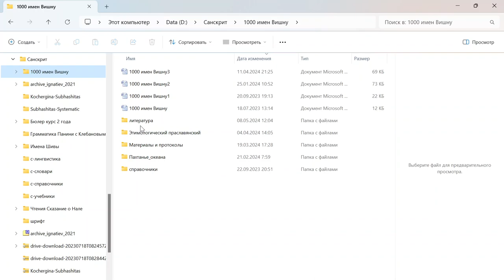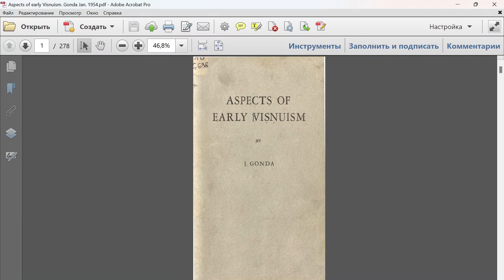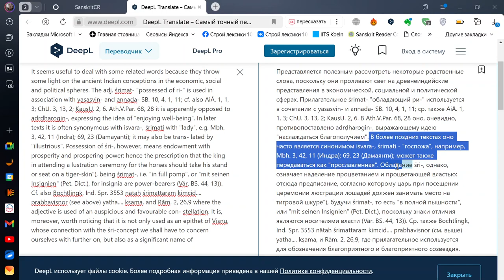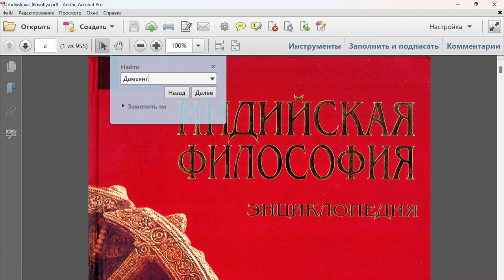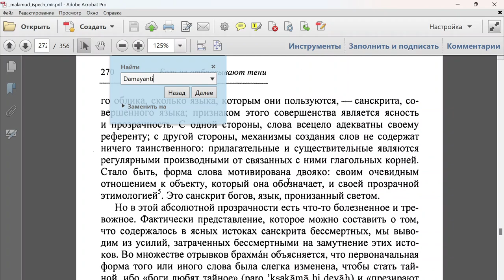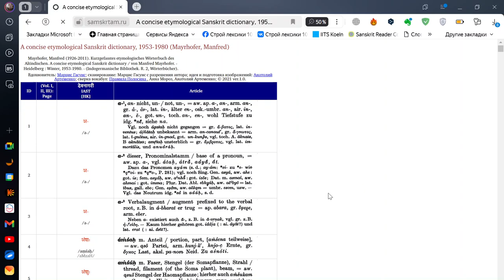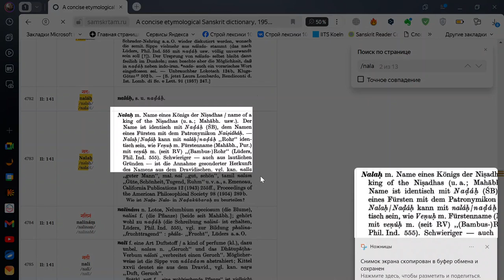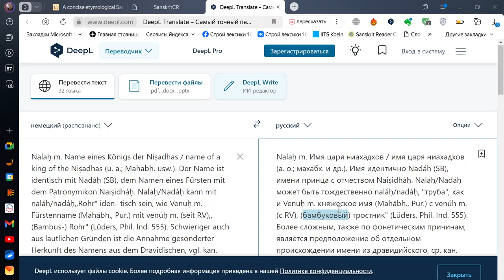Поиск в локальной папке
Ольга Литвиненко вас научит такому...